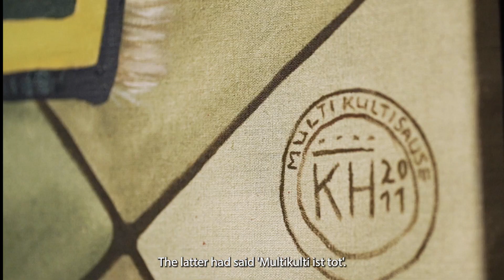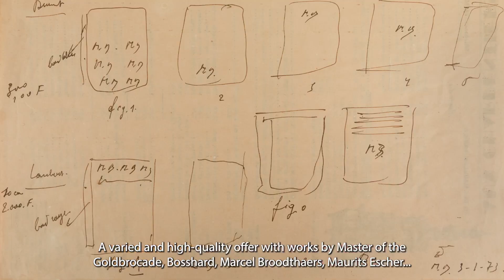Bernaerts Auctioneers: 'Closing Time' Sale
In our Closing Time auction, from 4 until 9 December, the catalogues are once more incredibly varied and comprehensive. Going from a session for comics, to Old Masters, antiques and exquisite 16th- and 17th century alabaster, all the way up to 20th- and 21st century modern art by a.o. Rinus Van de Velde or Kati Heck.
Our Works on Paper sessions will cause a stir as well, comprising works by Maurits Escher and Marcel Broodthaers, among many others. The true cherry on top will be a collection of around a hundred works of art from the collection of the late Jan Hoet, featuring Michaël Borremans, Matthew Barney and Raoul de Keyser. To highlight our Works on Paper session the way it deserves, a catalogue was made, which can be checked out by clicking on the images below.

Address
Verlatstraat 18
2000 Antwerp, Belgium

Parking
There is a loading and unloading area in front of the door (Verlatstraat 16-22) or you can park in one of the nearby underground car parks: car park Kooldok or Steendok (5 minutes walk).